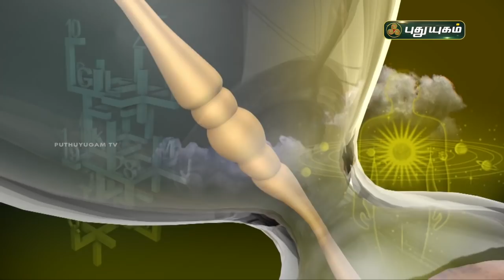Today Rasipalan - 25/04/2022 | Indraya Rasi Palan Tamil | இன்றைய ராசிபலன் | Astrologers Magesh Iyer